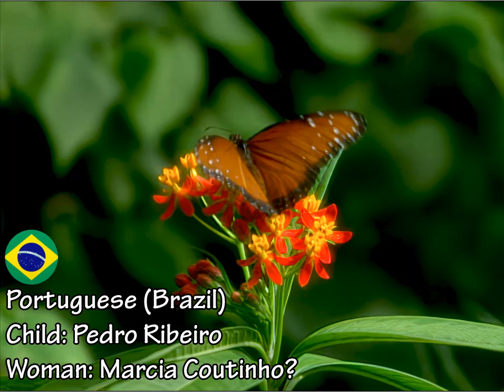Baby Einstein - Baby Shakespeare: The Butterfly (One-Line Multilanguage)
Missing: French (Canada)

Voices (Woman & Child):
Cantonese (2005): Carina Luo (November 20, 1969) & Yang Weizhen (?)
Chinese (China; 2005): Liu Xiaoyun (October 11, 1967) & Wang Du (?)
Dutch (2005): Melise de Winter (February 18, 1968) & Willemijn Vendel (?)
English (UK; 2003): Jenny Hynd? (?) & Connor Ackhurst (?)
English (US; 1999): Julie Aigner-Clark (July 3, 1966) & Aspen Clark? (October 1, 1994)
French (France; 2005): Valérie Siclay (March 2, 1972) & Brigitte Lecordier (?)
Hebrew (2003): ?
Italian (2005): Rachel Paolelli (April 30, 1974) & Alex Polidori (November 16, 1995)
Japanese (2003): ?
Korean (2005): Lee Yong-Soon (March 21, 1970) & Kim Bo-Jeong (?)
Portuguese (Brazil; 2004): Marcia Coutinho? (November 10, 1977) & Pedro Ribeiro (?)
Spanish (Latin America; 2004): María Fernanda Morales (November 7, 1970) & Alejandro Orozco (August 17, 1995)
Spanish (Spain; 2003): ?
Thai (2005): Phairod Chokdee Phusit (May 10, 1961) & Bunchalit Chokdee Phusit (?)